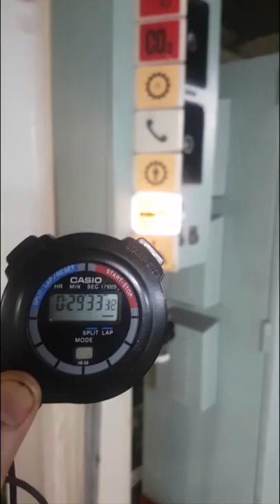DEAD MAN alarm in 30 seconds! 😎